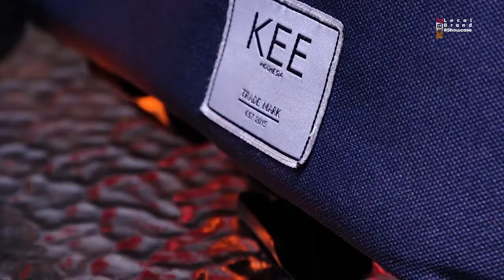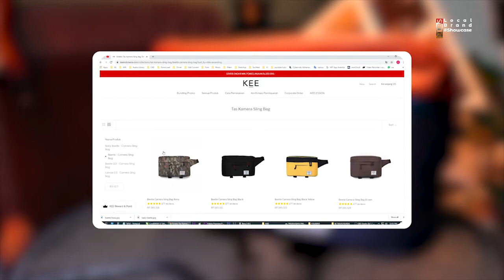UPK 2021 Video Produk KEE BAG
review produk tas lokas kee bag